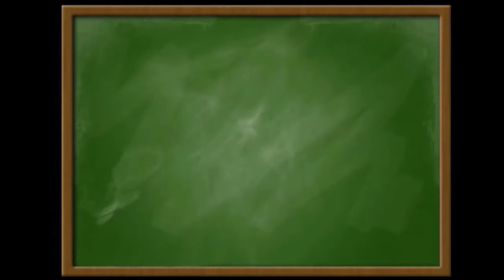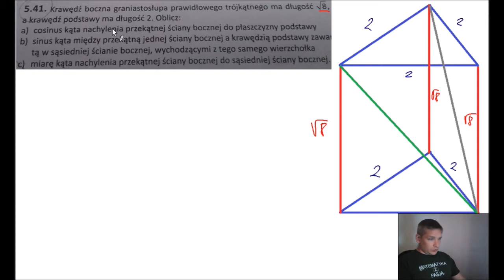(PP) Obliczanie funkcji trygonometrycznych między bokami graniastosłupa prawidłowego trójkątnego.